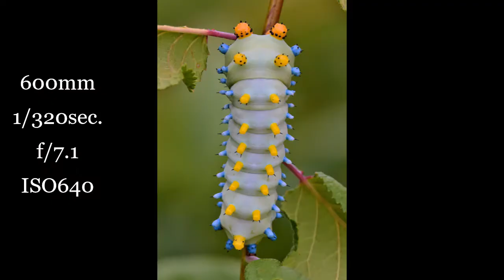Nikon D7200 with Sigma 150 600mm Contemporary Lens sample images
These are some of the photo's I've taken with the Nikon D7200 and the Sigma 150-600mm C lens. All of these photo's were taken hand held, the VC on this lens is incredible.